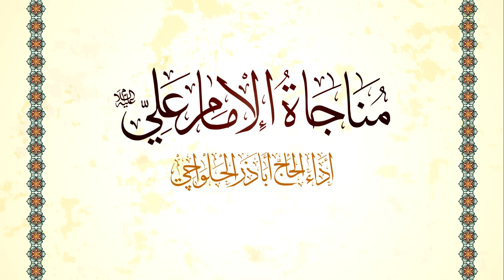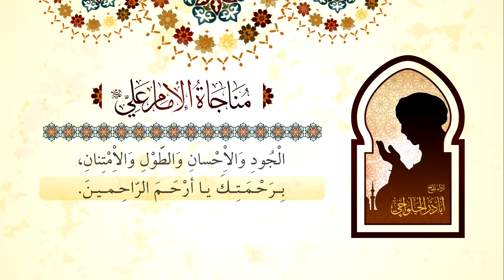مناجاة الإمام علي (ع) اباذر الحلواجي | Munajat imam ali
مناجاة الامام علي (ع) في مسجد الكوفة بصوت الحاج اباذر الحلواجي من اصدار إليك اشكو من انتاج تسجيلات الإسراء الاشراف العام جراح الحسيني
تصميم: SQUAROOO ، رؤية اخراجية : السيد محمد شرف، تحريك : حسن محمد، المخطوطات: أ. سلمان أكبر